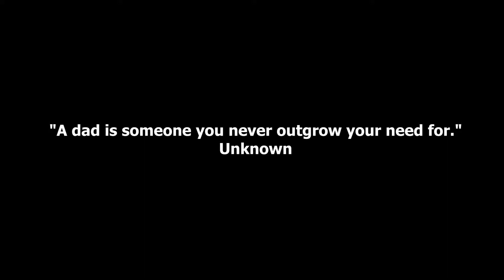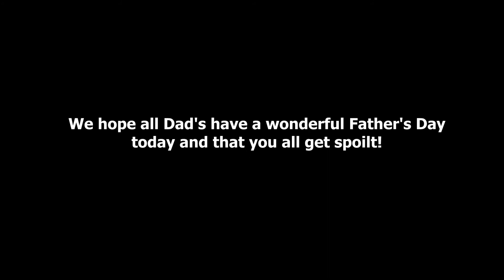'Happy Father's Day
Learners from various school in the city had the following messages to send to their Dad's and other dads for Father's Day.